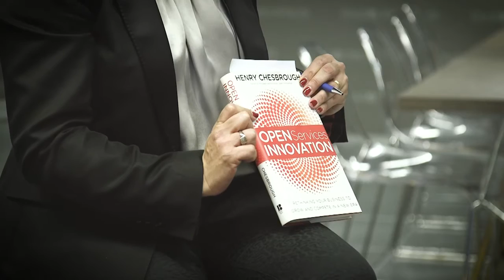Full interview with Henry Chesbrough, the father of open innovation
Elena Bou, InnoEnergy innovation director, interviews Henry Chesbrough, Professor at the University of California Berkeley and known for having coined the term Open Innovation.  In this interview they talk about topics such as the benefits and challenges of collaboration between start-ups and corporations, open innovation in the energy sector...
M. Chesbrough is an advisor of InnoEnergy on open innovation related issues.